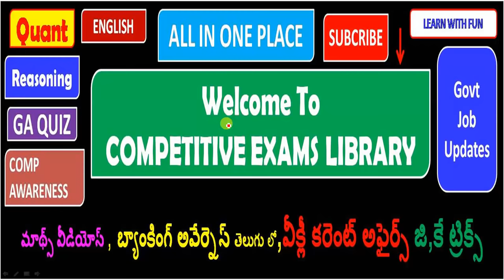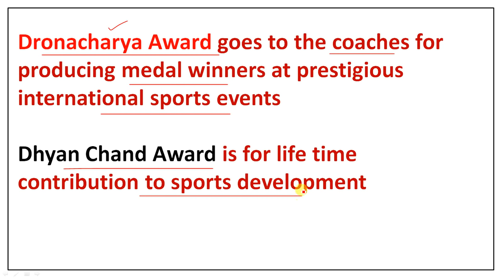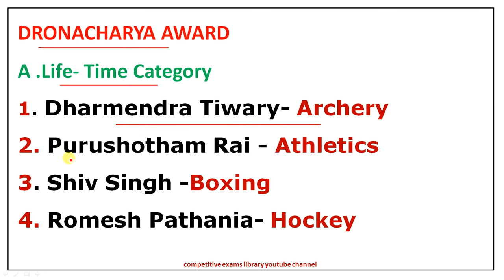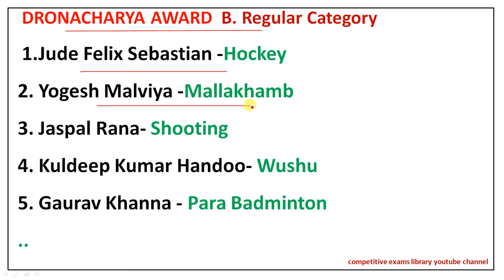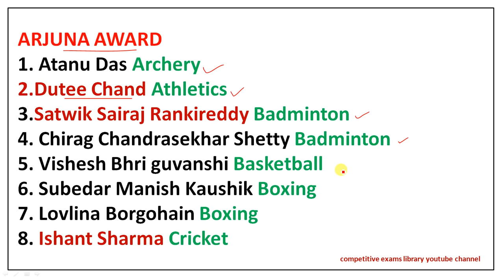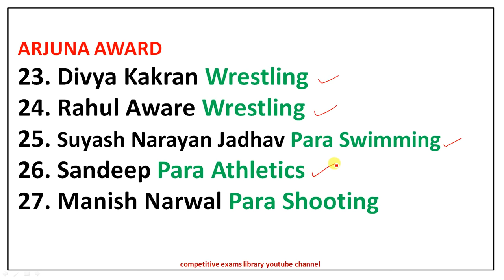Natioinal Sports Awards 2020 | Rajiv Gandhi Khel Ratna |Dronacharya | Dhyan Chand |Arjuna Awards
RAJIV GANDHI KHEL RATNA AWARD 2020 Winners
DRONACHARYA Award 2020 Winners
DHYAN CHAND Award 2020 Winners
ARJUNA AWARD 2020 Winners

50 STATIC GK TOPICS LIST WITH PDFS AND TRICKS

NOTE : ALL THE IMAGES / PICTURES SHOWN ARE BELONGS TO RESPECTIVE OWNERS AND NOT BELONGS TO ME , IAM NOT THE OWNER OF ANY PICTURES SHOWN, THIS VIDEO IS ONLY FOR EDUCATION PURPOSE ONLY